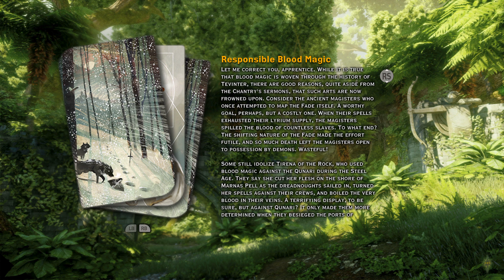Dragon Age Inquisition Nightmare Playthrough Part 33 - Inquisitor Achievement Finally Obtained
Inquisition builds on the events of the first two games as well as other content like books. Players will meet many old characters like Morrigan, Cullen, and Varric. Inquisition will not have one set location like Origins and DA 2, but instead take place all throughout Thedas in a large open-world environment.

The Mage-Templar war is ongoing, and will likely play a key role. Another important conflict is the Orlesian civil war, which is described in the Dragon Age books. Orlais is the most powerful kingdom in Thedas. On top of all of this, the “Breach” in the Veil which separates Thedas and the Fade is pouring demons into the mortal world. The player assumes the role of the Inquisitor, whose role is to lead the group of companions known as the Inquisition to close the Breach and bring peace to Thedas.

Playing on Xbox Series X. 4K 60FPS.